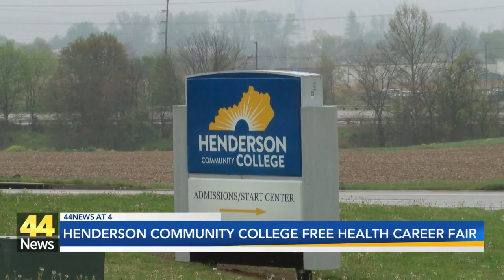Free health career fair held at Henderson Community College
28 booths were at the event, representing opportunities from different health care providers.